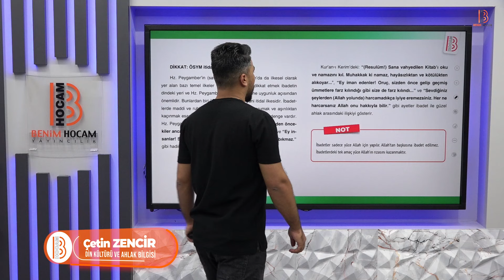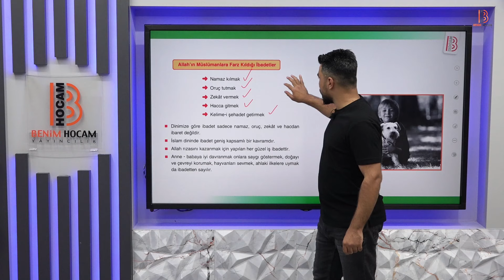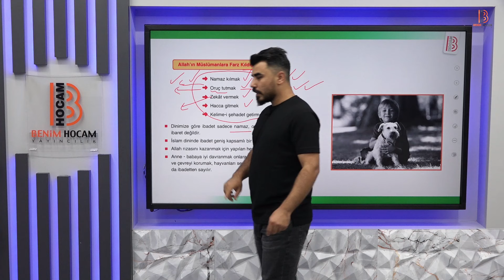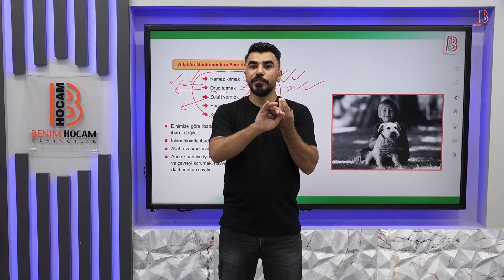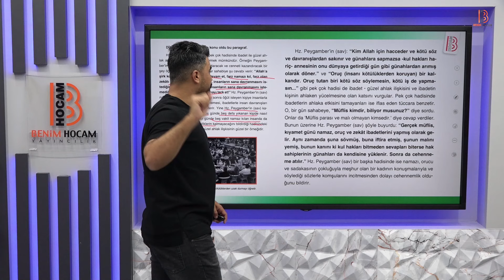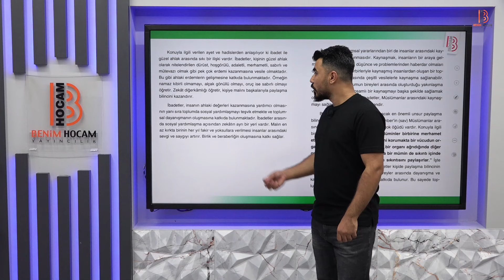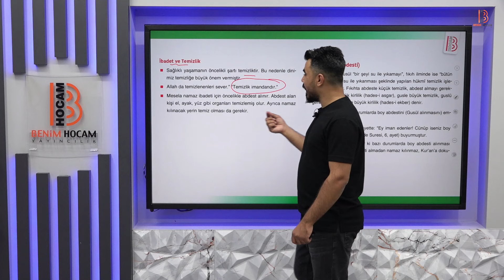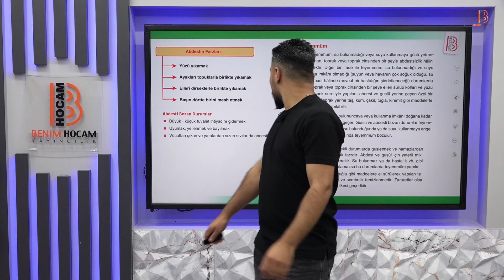6) TYT-AYT Din Kültürü ve Ahlak Bilgisi - Temizlik ve İbadet 2 - Çetin ZENCİR - 2025